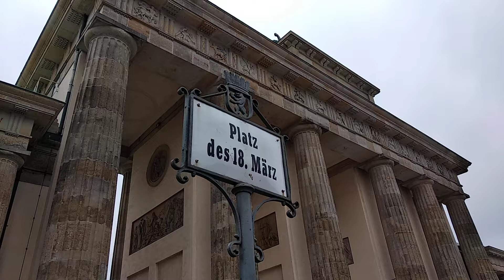25 ноября 2018 г.